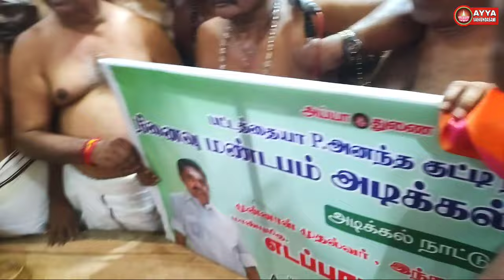சாமிதோப்பில் எடப்பாடி கே.பழனிசாமி அவர்களின் சிறப்பான பேச்சு | Samithoppu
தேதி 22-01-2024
நேரம் மதியம் 1.00 மணி

உங்களுக்கு அய்யாவழியில் அகிலத்திரட்டு அம்மானையில் எதாவது சந்தேகம் இருந்தால் உடனே 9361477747 இந்த whatsapp நம்பருக்கு சந்தேகங்களை அனுப்புங்கள் எங்களால் முடிந்தவரை உங்கள் சந்தேகங்களை அடுத்த விடியோவாக பதிவு செய்யது போடுகிறோம்.

உங்கள் ஊரில் அய்யாவழி பதிகள் மற்றும் தாங்கல்களில் நடைபெறும் திருவிழா,திருஏடுவாசிப்பு நம்ம அய்யா வைகுண்டசாமி Youtube சேனலில் ஒளிப்பரப்ப 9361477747 என்ற Whatsapp நம்பரை தொடர்பு கொள்ளவும்.

அய்யா உண்டு

எடிட்டிங்

அய்யாவின் பிள்ளை
கிருஷ்ணபாண்டி.S